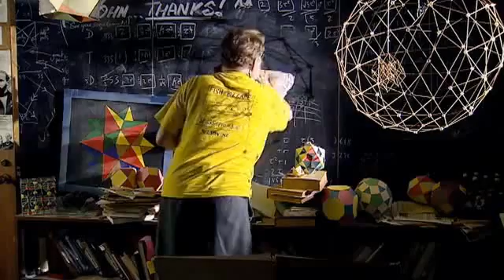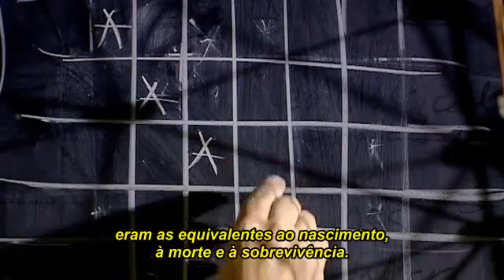JOGO DA VIDA - Da simplicidade a Complexidade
Teoria que sustenta a idéia de que com o surgimento de simples padrões aleatórios  a complexidade é algo inevitável, assim como a formação do universo e a própria VIDA.